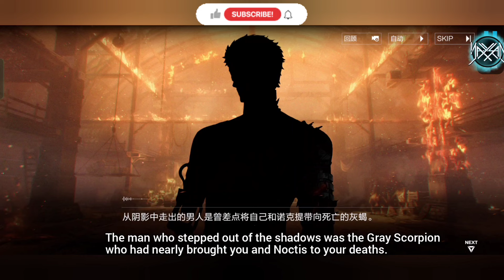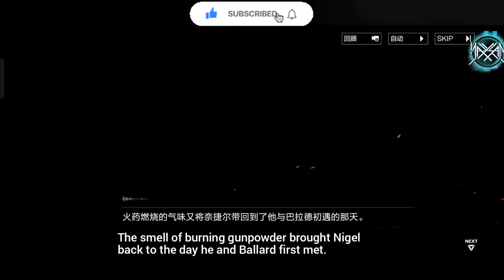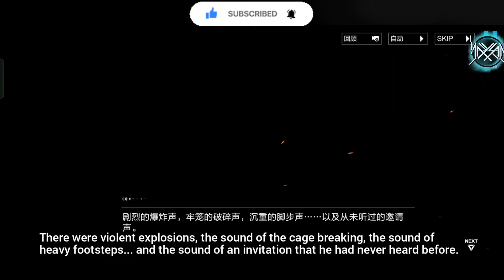Chapter 27 (20) : Aeon Reforged [Eng Sub] || Punishing : Gray Raven [CN]